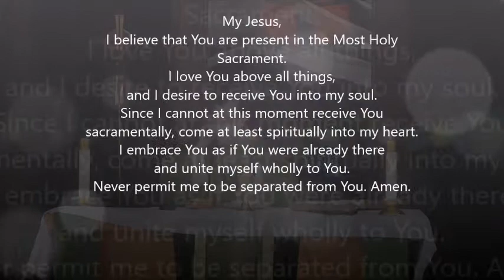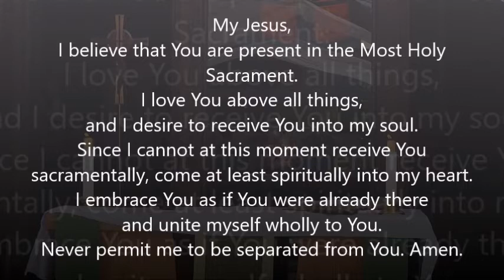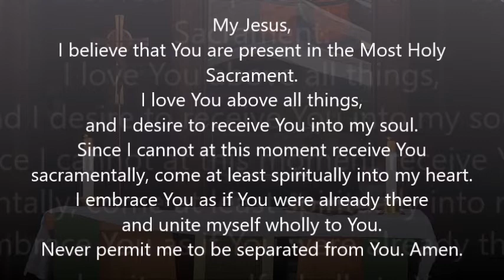22nd Sunday In Ordinary Time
Father Jude celebrates mass.